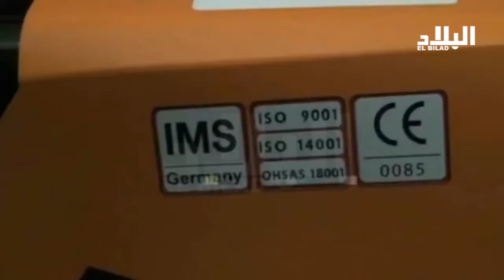أجهزة التدفئة ... قنابل موقوتة في بيوت الجزائرين -EL BILAD TV -